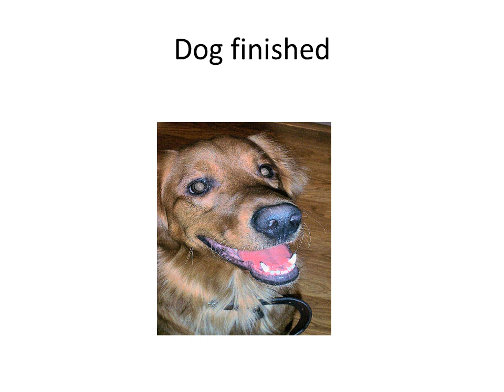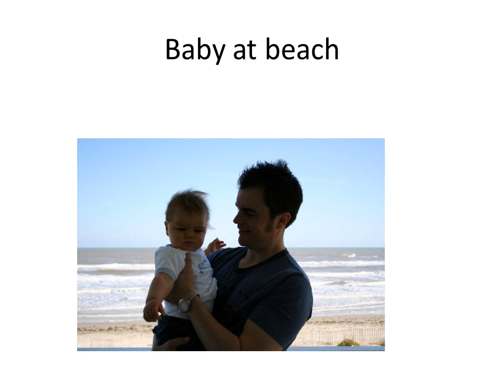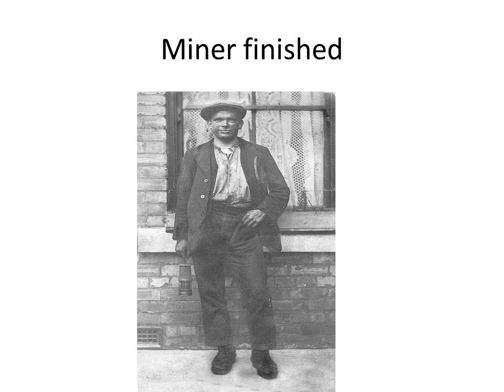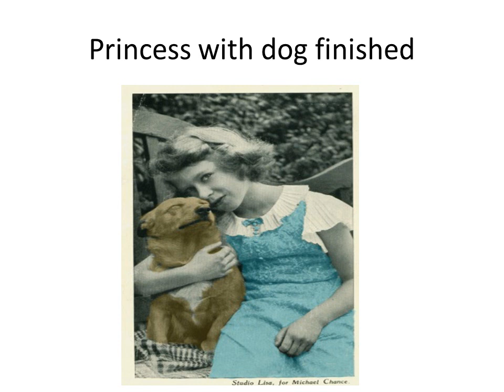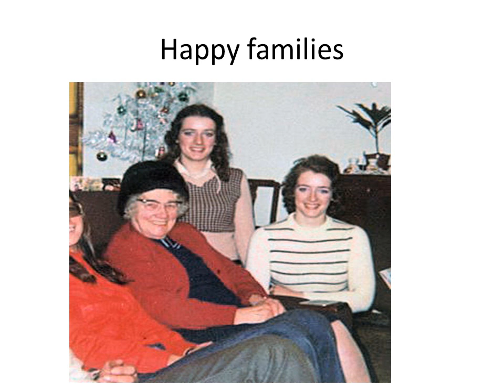noreen scorer music